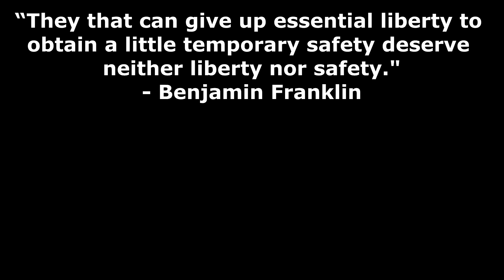2018 Gun Control Legislation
2018 Gun Control Legislation

H.R. 5087 Assault Weapons Ban 2018
H.R. 5103 Increase Excise Tax on Firearms & Ammunition
S. 2475 Bump Act
S. 2470 Raise Age to 21 for Firearm Purchase

U.S. House of Representatives